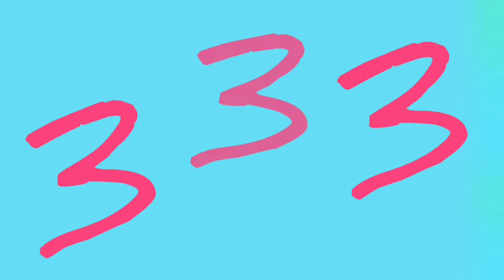SIMPLE EAR SAVER | KONEKTOR MASKER SEDERHANA MUDAH HANYA 2 MENIT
MEMBUAT KONEKTOR MASKER KARET SEDERHANA MUDAH DENGAN 2 BAHAN DAN HANYA 2 MENIT

Alat & Bahan serta cara pembuatan langsung tonton videonya ya..